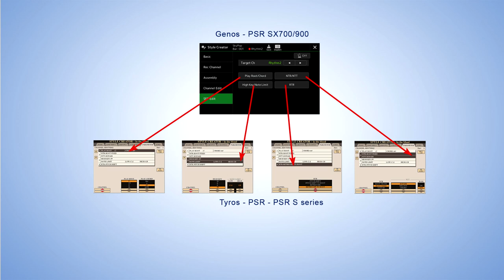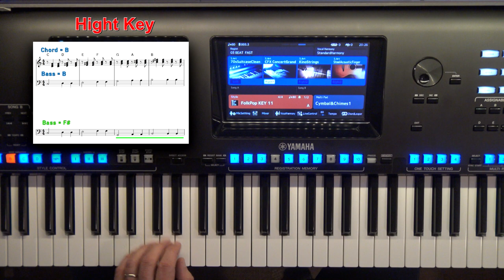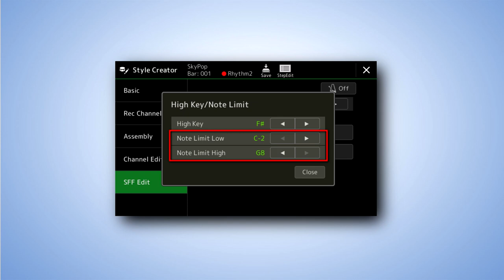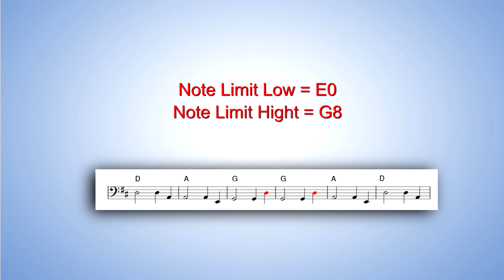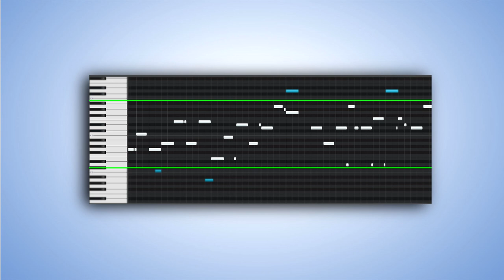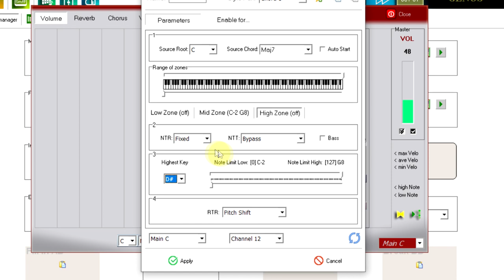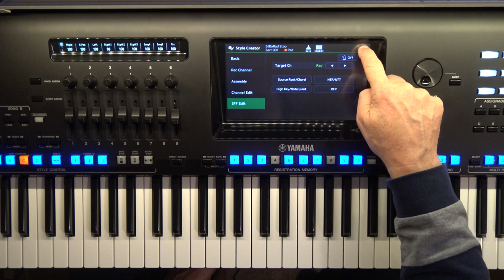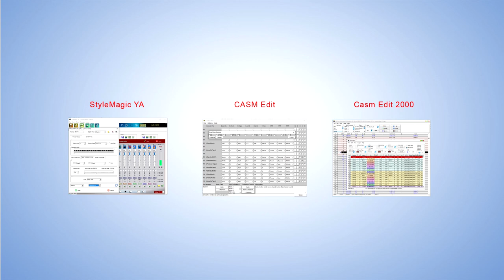Style Creator - SFF Edit [CASM] - High Key, Note Limit and RTR *** PART 4 ***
This video explain the Hight Key and Note Limit Low/High in the menu RTR (Retrigger rule). Note Limit Low / High lets you adjust the range of notes in each Style channel. We can raise it by one octave (+ - 12 shift), but much more precisely than that.

The Style File Format (SFF) combines all of Yamaha’s Style playback know-how into a single unified format. Setting the SFF related parameters determines how the original notes are converted to the actual sounded notes based on the chord you specify in the Chord area of the keyboard.